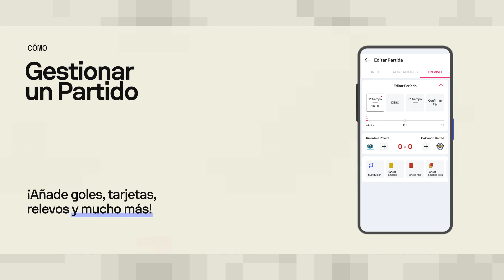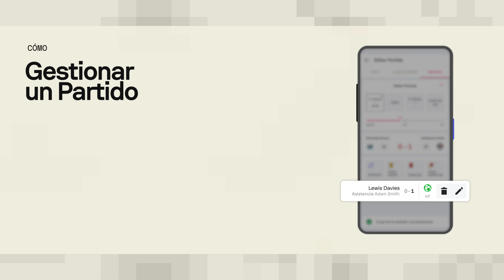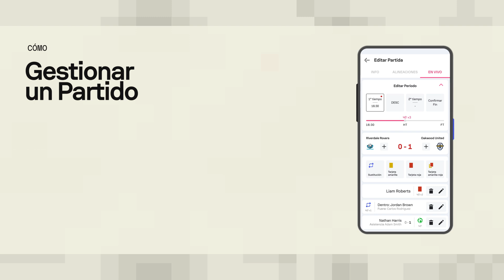Sofascore Editor | Vídeo tutorial | ¿Cómo gestionar un partido?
En el tutorial disponible más arriba, te guiaremos a través de la gestión de un partido, ya sea en directo o después del partido. Una vez que inicias la acción en la aplicación Sofascore Editor, surge todo un nuevo mundo de oportunidades. Con unos pocos clics, puedes añadir goles, sustituciones y tarjetas. Y no te preocupes, los errores le ocurren a todo el mundo. Si cometes uno, es fácil editar cualquier información añadida anteriormente.

Descarga la app y recibe los resultados de fútbol en directo ⏩